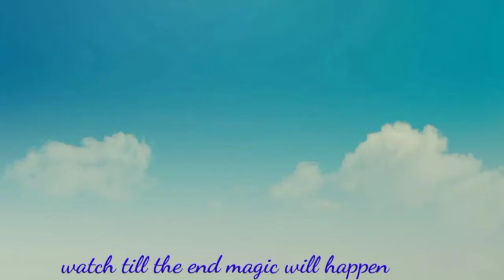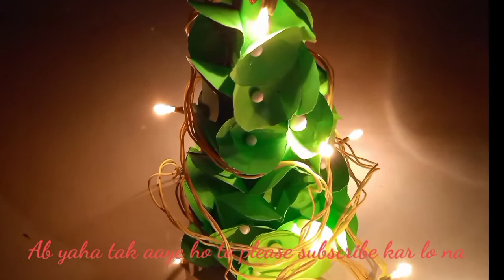Paper Christmas Tree | DIY | How To Make a 3D Christmas Tree | Christmas Craft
Christmas Tree Making With Paper.

paper tree
paper crafts
paper crafts easy
how to make christmas tree with paper
how to make chritmas tree
christmas paper tree
christmas paper tree craft
christmas paper tree decorations
diy
3d christmas tree
3d christmas tree with paper
christmas tree making
how to decorate christmas tree
paper christmas tree
3d paper christmas tree
christmas tree
christmas decor
christmas decoration ideas
christmas decoration ideas at home
paper tree craft